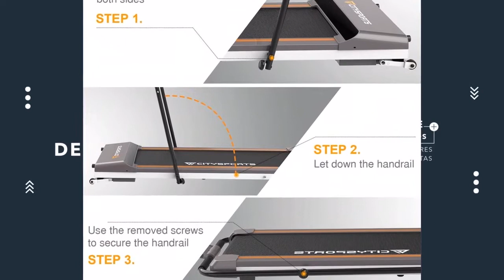Las 2 MEJORES CINTAS de Correr para el HOGAR del 2021 ????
Hoy os presentamos "WalkSlim Cinta de Andar Plegable y motorizada" y "CITYSPORTS Cinta de Correr Caminar Plegable".

? PRODUCTOS DEL VIDEO:

[00:11] ► WalkSlim Cinta de Andar Plegable y motorizada

[00:48] ► CITYSPORTS Cinta de Correr Caminar Plegable

cintas de correr cintas de paseo cintas para correr en casa